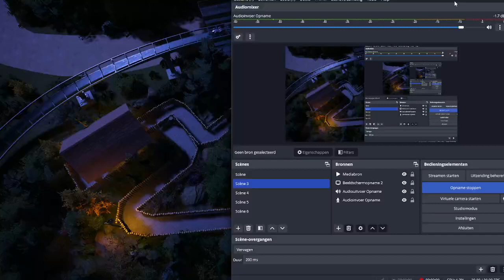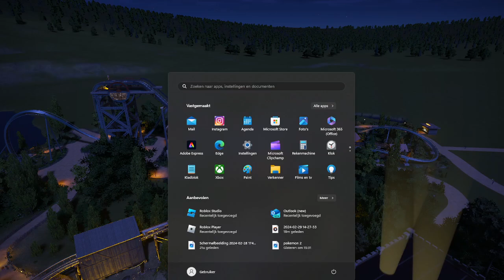Planet coaster baron 1898 Remake with ghostbuster theme!!!